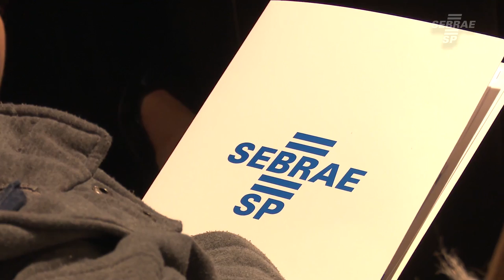Confira como foi o evento Sebrae Negócios Inovação, realizado em Piracicaba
O Sebrae-SP comemora os 25 anos do Escritório Regional de Piracicaba e, como um dos eventos que marcam essa comemoração, foi realizado o Sebrae Negócios Inovação, que reuniu empresários que buscam ampliar seus conhecimentos em empreendedorismo e

APLA –Arranjo Produtivo Local do Álcool
ACIA – Associação Comercial e Industrial de Americana